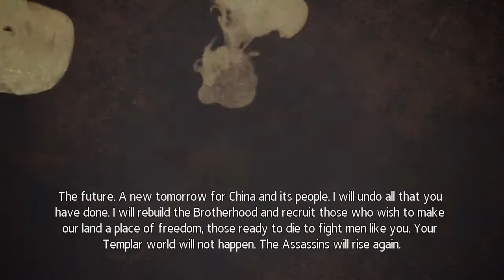Assassin's Creed Chronicles: China | Part 12 | End | Low End PC Game | PC Gameplay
The game takes place in 1526 China and focuses on the female protagonist, Shao Jun. After being trained by legendary Italian assassin Ezio Auditore da Firenze, Shao Jun returns to her homeland to exact vengeance against the Templar group Eight Tigers, who wiped out the Chinese brotherhood.

My Potato PC Specification:

CPU  : Intel i3 9100F
GPU  : ZOTAC Geforce  GT610
Motherboard  : Asus Prime H310M-ER2.0
RAM  : Adata DDR4 8GB ram
Monitor  : Samsung LS22R35 75Hz 22inch

Yeah! nothing is gaming parts, but still i dont stop playing games. Because I love playing games.